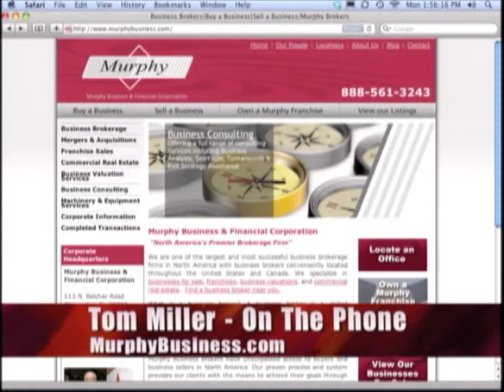Troy Hazard - TELEVISION: Gettin' Down 2 Business Showreel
A collection of clips from my show on the BizTV Network in the USA, broadcasting into 35 million homes each week.